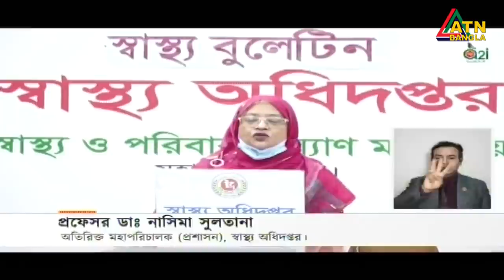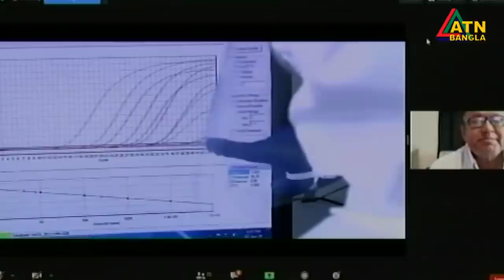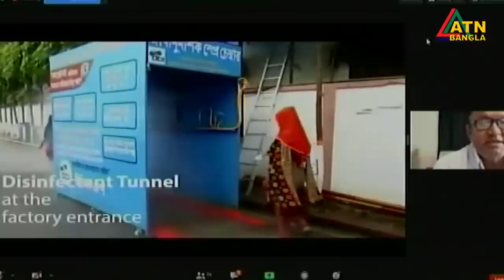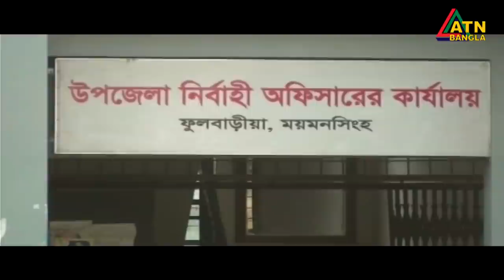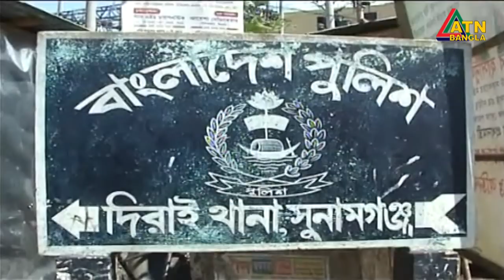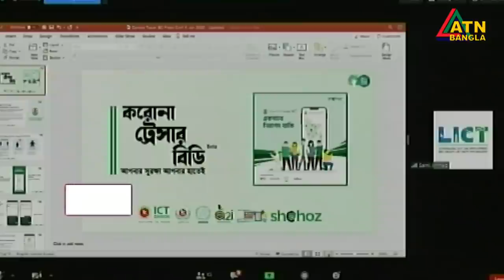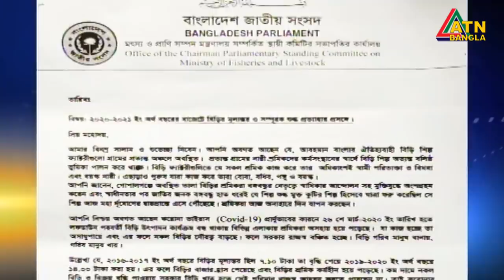এটিএন বাংলা সন্ধ্যা ৭টার সংবাদ । 04.06.2020 | ATN Bangla 07pm News